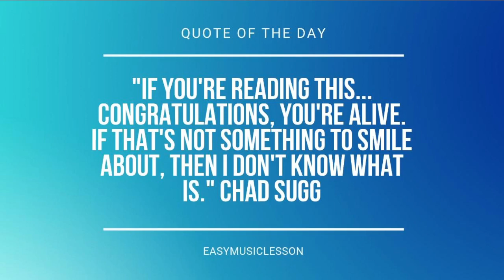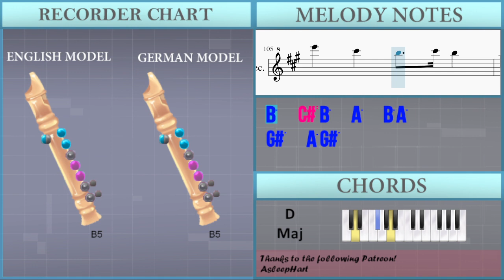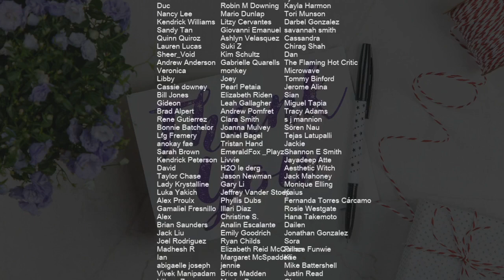How to play Into You by Ariana Grande on Recorder (Tutorial)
Comment and let us know how the videos have helped you. It keeps us going! :)The easiest way to learn how to play Into You by Ariana Grande on the recorder. It's a recorder tutorial for Into You by Ariana Grande.

EasyMusicLesson teaches you to play the your favorite instrument, through easy and simple animation so that you too can learn how to play Into You by Ariana Grande on the recorder easily. A recorder tutorial with visual animation graphic.

Chords of Recorder arrangement:
F# Min   E Maj   A Maj   E Maj   D Maj   D Maj   E Maj   F# Min
E Maj   A Maj   E Maj   D Maj   D Maj   E Maj   F# Min   E Maj
A Maj   E Maj   D Maj   D Maj   E Maj   F# Min   E Maj   A Maj
E Maj   D Maj   D Maj   E Maj   F# Min   E Maj   A Maj   E Maj
D Maj   D Maj   E Maj   F# Min   E Maj   A Maj   E Maj   D Maj
D Maj   E Maj   F# Min   E Maj   A Maj   E Maj   D Maj   D Maj
E Maj   F# Min   E Maj   A Maj   E Maj   D Maj   D Maj   E Maj
F# Min   E Maj   A Maj   E Maj   D Maj   D Maj   E Maj   D Maj
E Maj   F# Min   F# Min   E Maj   A Maj   D Maj   E Maj   F# Min
F# Min   E Maj   A Maj   E Maj   F# Min   E Maj   A Maj   E Maj
D Maj   F# Min   E Maj   A Maj   E Maj   D Maj   D Maj   E Maj
F# Min   E Maj   A Maj   E Maj   D Maj   D Maj

Melody notes of Recorder:
E5   C#5   B4   C#5 B4
A4 F#4 A4   C#5   C#5
A4
A4 A4
A4
B4         A4
A4 F#4 A4   B4   F#4
A4
A5 A5 A5
C#6 B5 A5 C#6 F#5   A5
C#6 B5 A5 C#6 B5 A5 A5
C#6 B5 A5 C#6 B5 A5 A5 A5
G#5 A5 A5
A5 C#6 G#5 G#5
G#5 A5 A5
F#5
F#5 F#5 F#5 G#5 A5 G#5     F#5
F#5 F#5 F#5 G#5 A5 G#5   F#5 F#5
F#5 F#5 F#5 G#5 A5 G#5 E5 E5 F#5
F#5 F#5 F#5 G#5 A5 G#5   F#5 E5
E6   C#6   B5   C#6 B5
A5   B5 A5   G#5   A5 G#5   F#5
F#5 F#5 F#5 F#5 G#5 A5 G#5     F#5
A5   B5 A5   G#5   A5 G#5
A5 G#5 E5 F#5 E5 F#5 E5 C#5
A4
F#4 A4 B4         A4
A4
B4 C#5     A5 A5 A5
G#5 A5 A5
G#5 A5 A5
F#5
F#5 F#5 A5   A5 B5 B5 C#6
F#5
B5 B5 B5 B5 B5 B5 F#5
F#5
F#5
B5 B5 F#5   F#5 A5 F#5 A5 B5 A5 B5
C#6 E6 F#6   F#5 F#5 F#5 F#5 G#5 A5 G#5
F#5 F#5 F#5 F#5 G#5 A5
G#5   F#5 F#5 F#5 F#5 F#5 G#5 A5 G#5
E5 E5 F#5   F#5 F#5 F#5 G#5 A5
G#5   F#5 E5 E6   C#6
B5   C#6 B5   A5   B5 A5
G#5   A5 G#5   F#5 F#5 F#5 F#5 F#5 G#5 A5 G#5
G#5   A5 G#5   F#5 F#5
F#5 F#5 F#5 C#5 A5 A5 A5 B5 B5
B5 B5   C#6 E5 E5
E5 E5 E5 A5 A5 B5 C#6 B5 A5